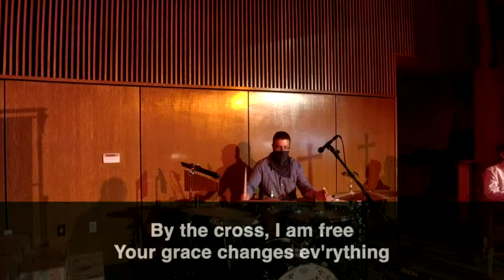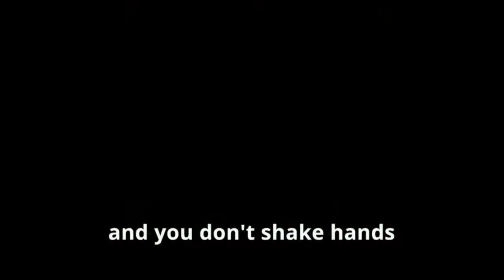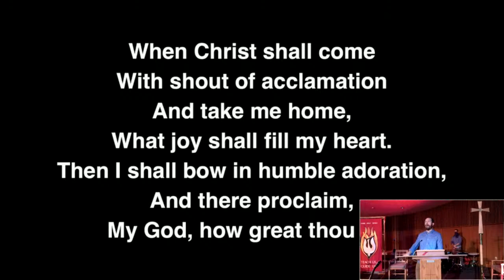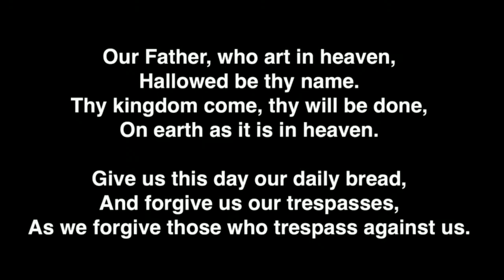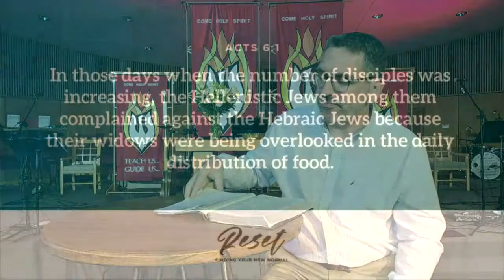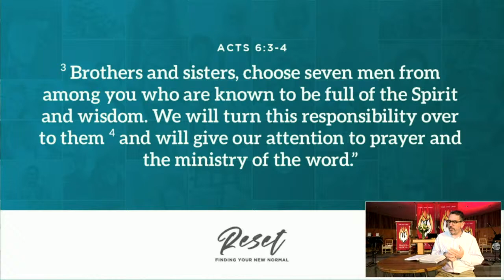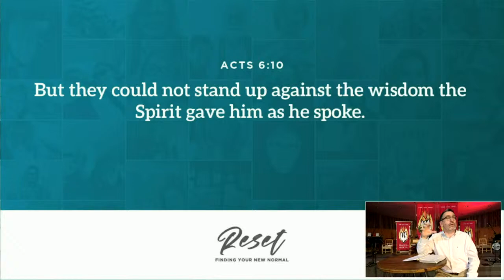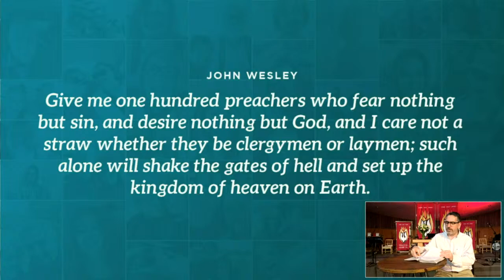Reset: Part 4 | 6.21.2020